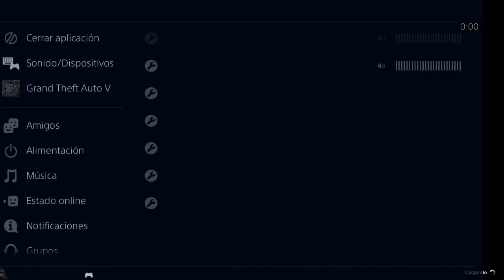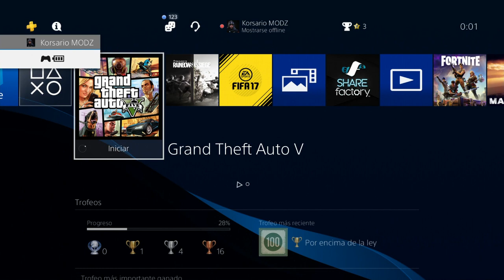NUEVO TRUCO GTA 5 ONLINE DUPLICAR MASIVO PLACAS LIMPIAS SIN BMX SIN AVENGER SIN INSTALACIONES MUY FÁ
sεяα dεnunciαdα.

NUEVO DLC GTA 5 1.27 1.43 todo gratis en gta 5 dinero infinito